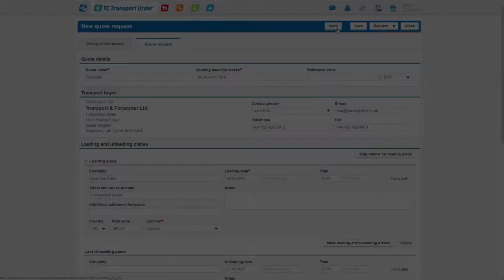TimoCom platformundaki taşımacılık iş emirlerinin dijital iş emri işlemleri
TC Transport Order® ile TimoCom kullanıcıları taşımacılık iş emri işlemlerini merkezi olarak TimoCom taşımacılık platformunda gerçekleştiriyor ve günlük iş süreçlerini optimize ediyor.

TimoCom, 38.500'in üzerinde kontrol edilmiş şirketten ve her gün verilen 750.000'e yakın uluslar arası yük ve boş araç teklifinden oluşan bir lojistik ağıdır. Bununla birlikte, TimoCom Avrupa'nın en büyük taşımacılık platformunu oluşturur. Taşımacılık, lojistik, üretim ve ticaret alanlarındaki bağlı şirketlerin elde edeceği fayda, araç kapasitesi kullanımını ve lojistik süreçlerini optimize etmektir. Bunun için, müşterilerin dispozisyon ve takip sistemleri ile taşımacılık platformu arasında arabirim çözümleri de kullanılabilir. İşlemler için gerekli adımları kademeli olarak dijitalleştirerek, IT hizmet sağlayıcı, gelecek odaklı bir iş ortağı olarak müşterilerinin yanındadır.